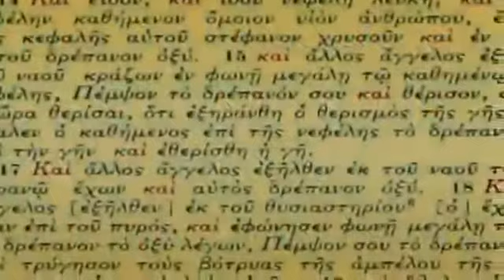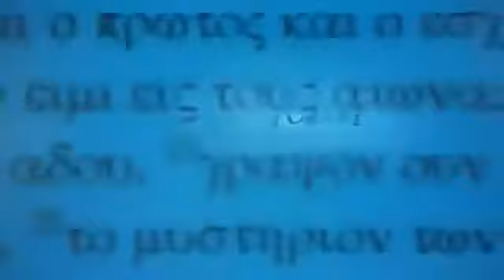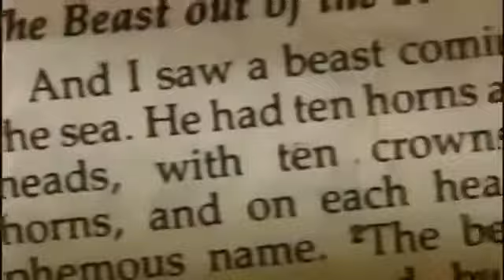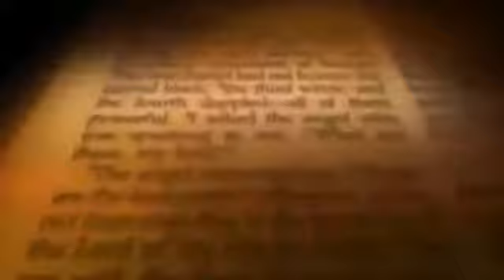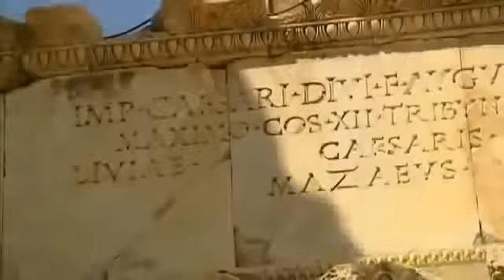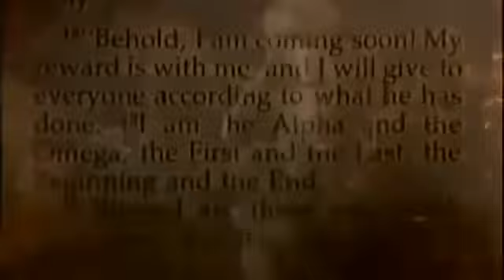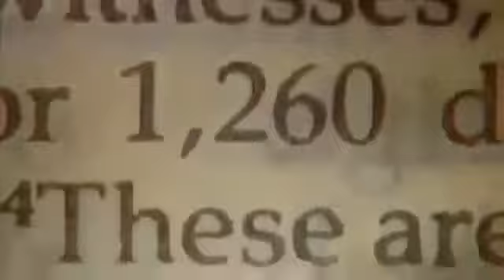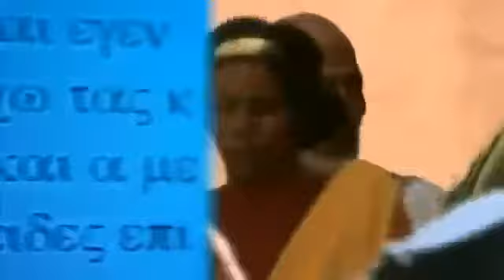Bible Prophecy - The Book of Revelation - Amazing Documentary Films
The Book of Revelation, often called the Revelation to John, the Apocalypse of John, or simply Revelation or Apocalypse, is a book of the New Testament that occupies a central place in Christian eschatology. Its title is derived from the first word of the text, written in Koine Greek: apokalypsis, meaning "unveiling" or "revelation". The Book of Revelation is the only apocalyptic document in the New Testament canon (although there are short apocalyptic passages in various places in the Gospels and the Epistles).

The author names himself in the text as "John", but his precise identity remains a point of academic debate. Second century Christian writers such as Justin Martyr, Irenaeus, Melito the bishop of Sardis, and Clement of Alexandria and the author of the Muratorian fragment identify John the Apostle as the "John" of Revelation.Modern scholarship generally takes a different view, and many consider that nothing can be known about the author except that he was a Christian prophet. Some modern scholars characterise Revelation's author as a putative figure whom they call "John of Patmos". The bulk of traditional sources date the book to the reign of the emperor Domitian (AD 81-96), and the evidence tends to confirm this.

The book spans three literary genres: the epistolary, the apocalyptic, and the prophetic. It begins with John, on the island of Patmos in the Aegean, addressing a letter to the "Seven Churches of Asia". He then describes a series of prophetic visions, including figures such as the Whore of Babylon and the Beast, culminating in the Second Coming of Jesus.

The obscure and extravagant imagery has led to a wide variety of Christian interpretations: historicist interpretations see in Revelation a broad view of history; preterist interpretations treat Revelation as mostly referring to the events of the apostolic era (1st century), or, at the latest, the fall of the Roman Empire; futurists believe that Revelation describes future events; and idealist or symbolic interpretations consider that Revelation does not refer to actual people or events, but is an allegory of the spiritual path and the ongoing struggle between good and evil.